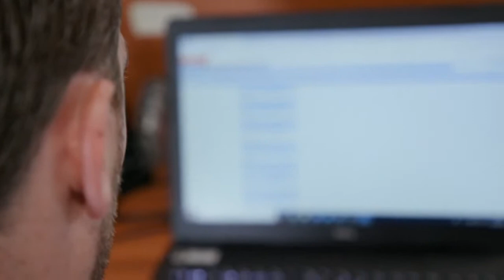Témoignages d'entreprises qui se partagent des salariés du groupement d'employeurs Progressis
Vidéo avec les témoignages d'entreprises qui se partagent des salariés de Progressis en Normandie à l'occasion de l'assemblée générale 2018 Que vous soyez employeur, salarié ou à la recherche d'un emploi durable, abonnez-vous à notre chaîne YouTube pour vous tenir informé sur le travail à temps partagé en Normandie !